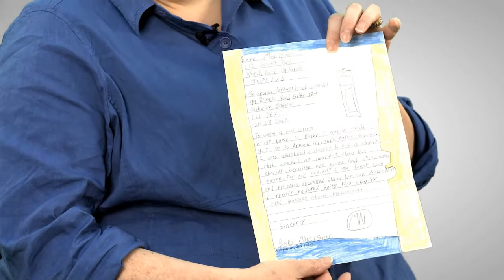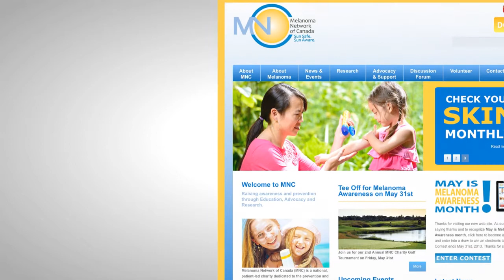About Melanoma Canada 2013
Melanoma Canada (formerly Melanoma Network of Canada) advocates for and supports Canadians living with melanoma and skin cancer with helpful resources, education, psychosocial support services, and more.